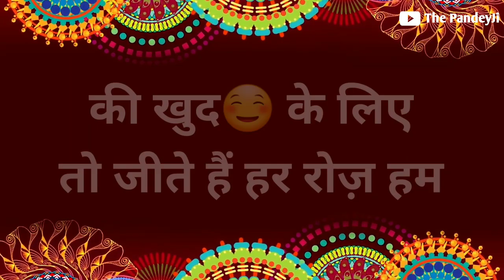Happy Diwali Status || Diwali Whatsapp Status || diwali shayari status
Diwali Status /diwali 2020 status
Written By-   Kaushal Pandey

diwali status
diwali 2020 status
diwali whatsapp status
diwali shayari status
diwali shayari
diwali status 2020
happy diwali
diwali wishes
dipawali status
dipawali whatsapp status
diwali status shayari

The PandeyJi